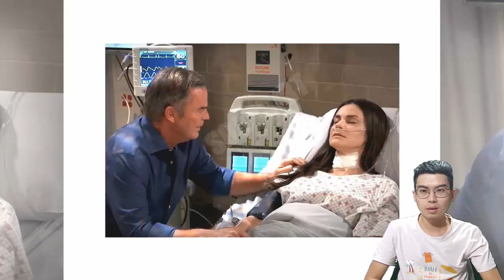General Hospital Spoilers: Sonny pays off all his debts to Peter when he comes out again